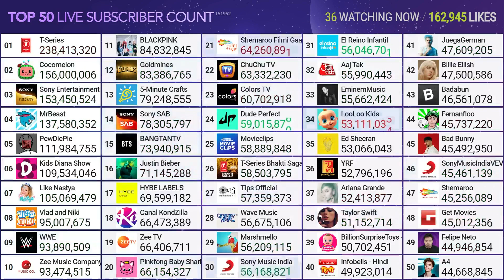Cocomelon Hits 156 Million Subscribers!